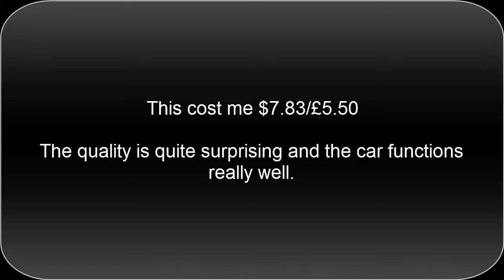Mini speed RC Radio Remote Control Micro Racing car - Aliexpress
Check it out

100% Brand new and high quality.
Coke can packaging, perfect as gift.
4-direction remote controller.
Super light and high speed, 49 MHz.
LED headlights and taillights: Headlights and taillights will be turned on when driving forward and backward respectively.
4 road blocks included for your challenge.
The car is powered by built-in rechargeable battery.car controller need AA battery X 2 (not included)
Recharge the car through the controller, easy and convenient.
Charging cable is well integrated inside the controller, no more messy.
Perfect gift for both adults and kids.
Power (Car): Built-in 1.2V 1/4AAA NI-HM rechargeable battery (included)
Power (Controller):1.5V AA battery x 2 (not included)
Car size: 1.2 x 0.9x 2.7" / 2.8 x 2 x 6.7cm
Can size: Diameter2.5" / 6.5cm Height 4.75" / 12cm
Color: Random
Original packing

Notice: We don't offer Colors/Pattern choice. Your order will be sent in Colors/Pattern at random.

Package Included:
1 x RC Car
1 x Remote Control
4 x Road Blocks